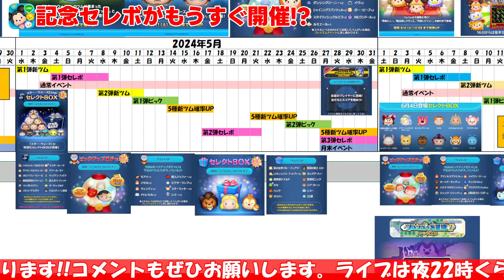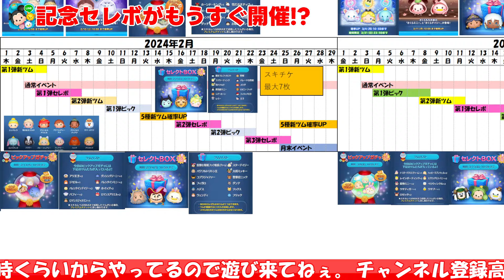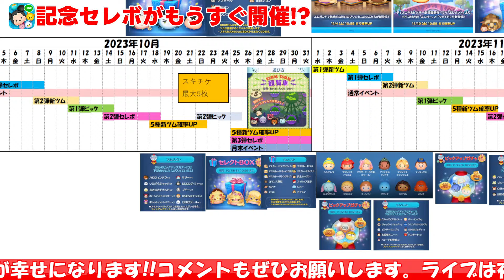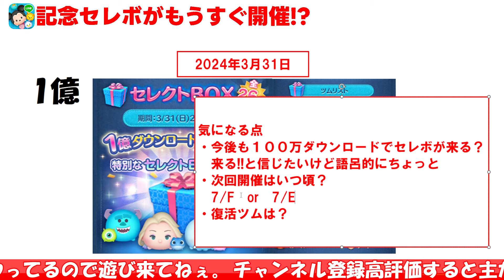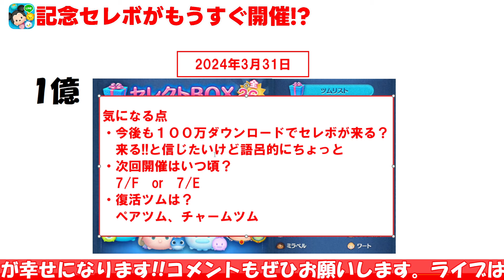【ツムツム】いよいよ記念セレボが開催!?開催時期や復活しそうなツムを考察してみた!!!